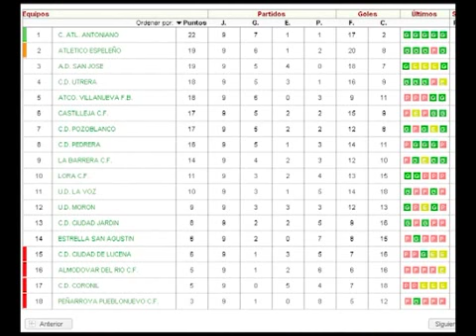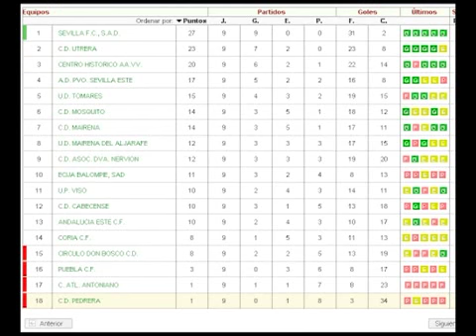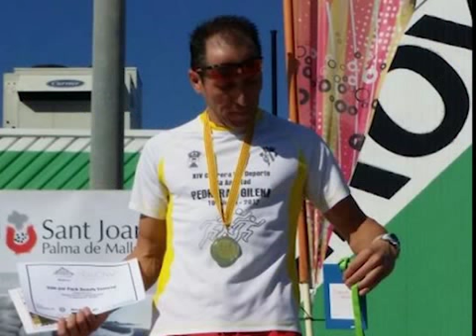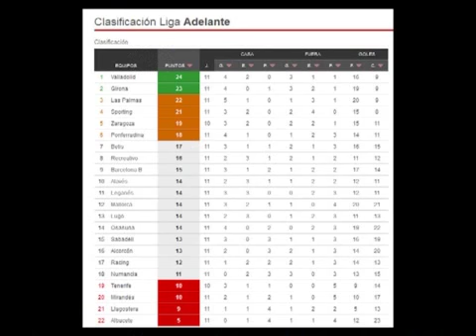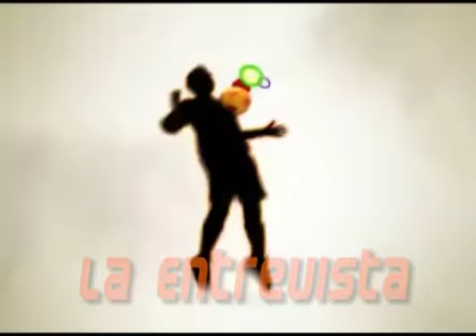Pedrera Deporte 4 nov